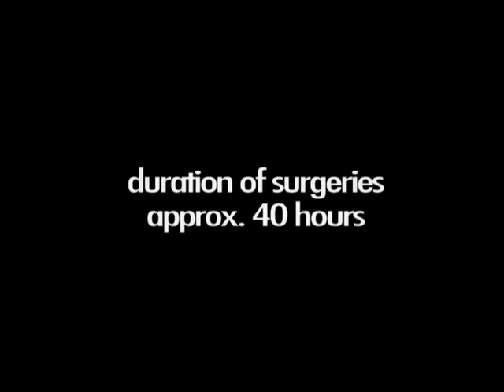yux! andi "fugge" fugger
andi fugger's part of "yux! a skateboardmovie"

filmed and edited by andreas habermaier
motion graphics by ludwig tomaschko

see all the other parts here, or the whole video